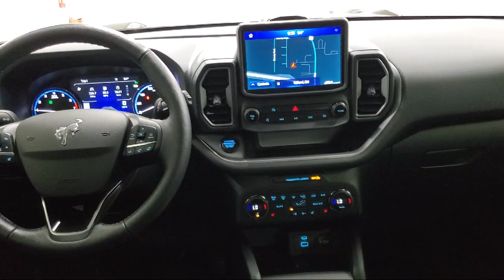2021 Ford Bronco Sport Outer Banks 4x4 Willard Attica Plymouth New Pittsburgh New Washington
2021 Ford Bronco Sport Outer Banks 4x4 Stock Number: P026A Vin:3FMCR9C67MRB32018.

Sharpnack Chevrolet is proudly serving our friends and neighbors in Willard, Attica, Plymouth, New Pittsburgh, and New Washington. or give us a call at for more information about this or any of our other vehicles.
Sharpnack Chevrolet
1330 S. Conwell Avenue